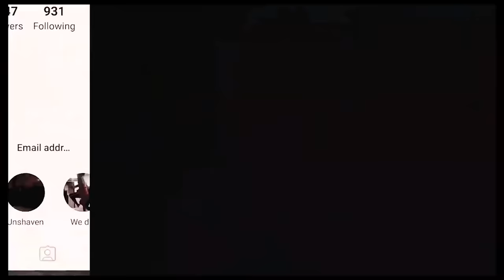See the Look of Anambra to Owerri, Nigeria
In today's video we will be driving from Anambra state to Owerri the capital city of Imo state, Nigeria.

Follow Eboh Media

ka Odi.